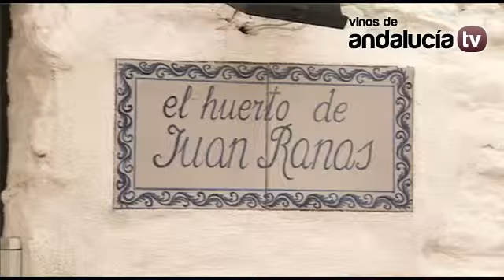Calvente Finca de Castillejos - Vinos de Granada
Tipo y añada: Tinto Reserva 2009
Bodega: Horacio Calvente
Denominación de origen: Vinos de Granada
Procedencia: Jete, Granada
Variedad: Cabernet Sauvignon, Syrah, Tempranillo, Merlot
Graduación: 13,5º